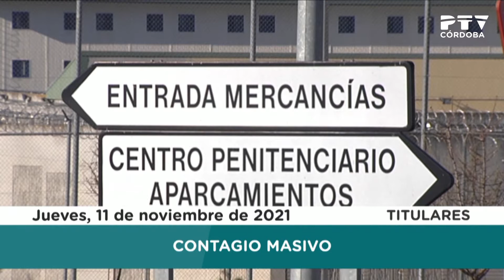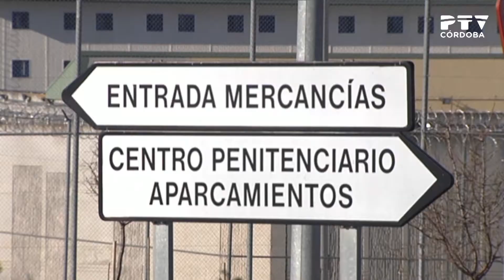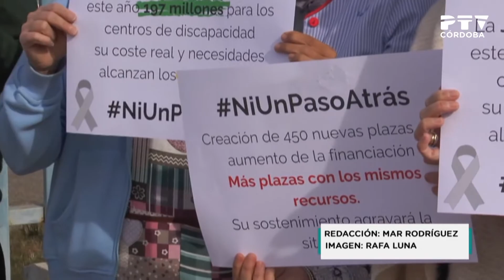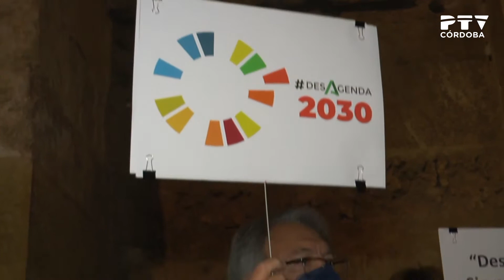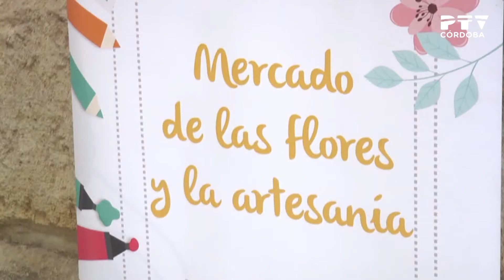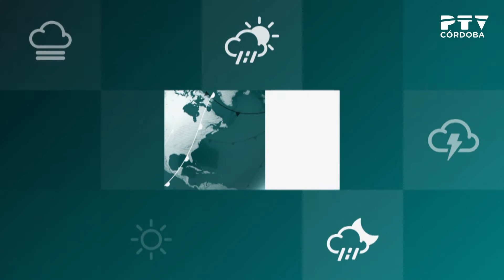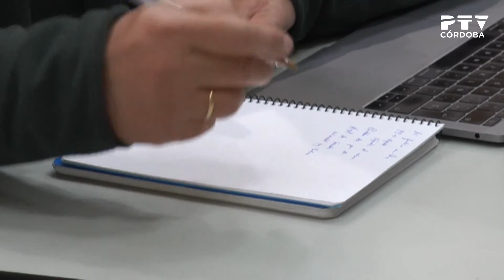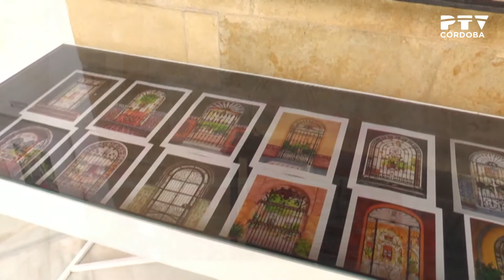PTV Noticias 11/11/2021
Contenidos:
· Actualización de datos del coronavirus: el brote de la prisión provoca un nuevo repunte de contagios (declaraciones de José María Bellido)
· El brote de la cárcel afecta ya a 266 internos
· Protesta de las asociaciones de atención a la discapacidad (declaraciones de José Fabián Cámara)
· Presentación del proyecto de reforma de la estación de autobuses (declaraciones de Felipe Arias)
· Inicio de la reforma del circuito del Tablero (declaraciones de David Dorado)
· Inauguración del Encuentro Estatal de Gobiernos Locales y Cooperación al Desarrollo (declaraciones de José Manuel Albares)
· Presentación de la actividad «El Mercado en el Jardín» (declaraciones de Cintia Bustos)
· Crónica del partido de fútbol Córdoba CF-Ebro (1-0), semifinal de la Copa Federación (declaraciones de Luismi Redondo, Germán Crespo y José María Bellido)
· Actualidad de balonmano y fútbol sala (declaraciones de Josan González)
· Pronóstico meteorológico
· El Museo Arqueológico presenta dos monedas andalusíes del s XI (declaraciones de Mar Sánchez y M. Dolores Baena)
· Presentación del programa «Cinema 21» (declaraciones de Edgar Burgos y Marián Aguilar)
· Agenda IMAE
· Exposición «Los Patios» de Rafael Romero del Rosal en el Palacio de Orive